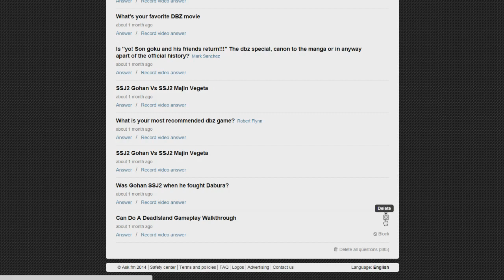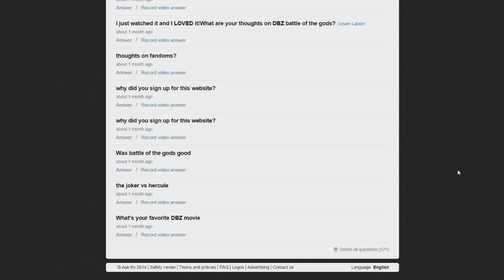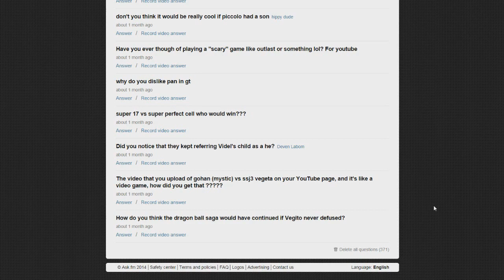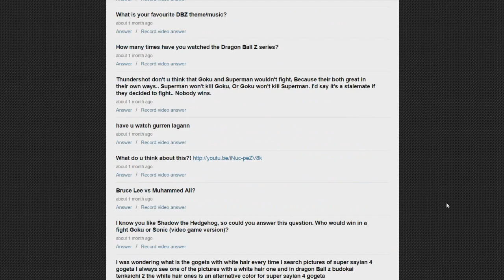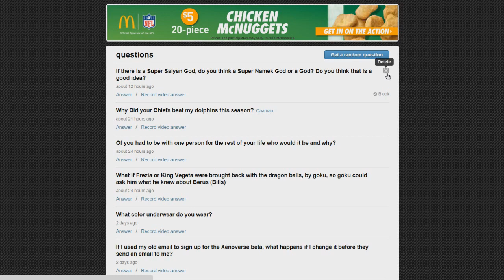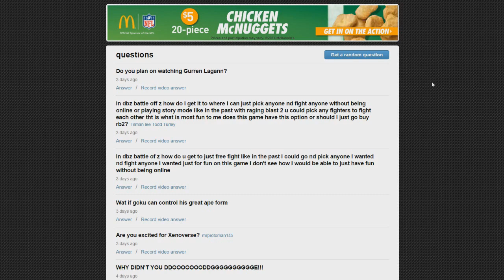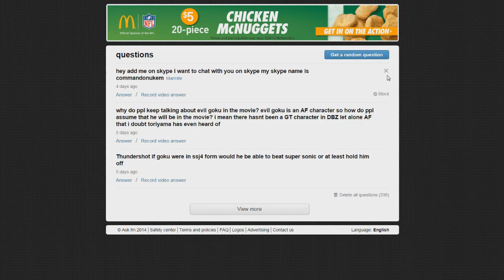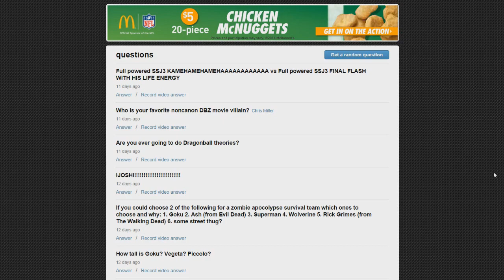Ask Thundershot Part 2 (Thundershot Answers Ask FM Questions)